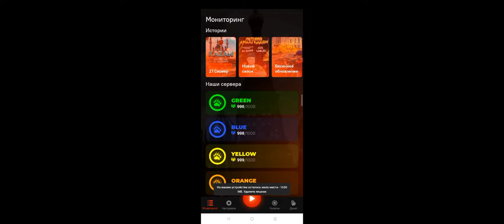путь бомжа на блек раше